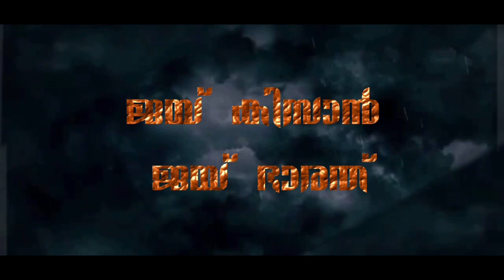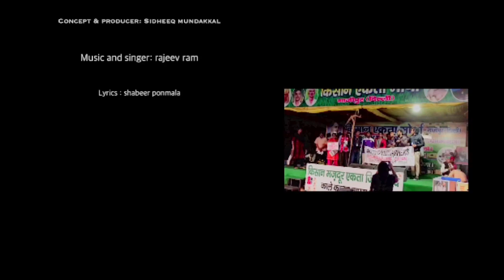JAI KISAN JAI BHARAT || STAND WITH FARMERS|| IDEAL ARTS AND SCIENCE COLLEGE CHERPULASSERY, PALAKKAD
A HINDI SONG DIRECTED BY RAZIK PK. THIS SONG IS SECOND PART OF KHADM BADHAO KISAN BACHAO
CONCEPT & PRODUCER  SIDHIQ MUNDAKKAL
MUSIC AND SINGER RAJEEV RAM
LYRICS SHABEER PONMALA